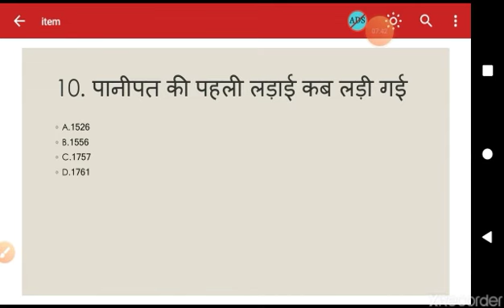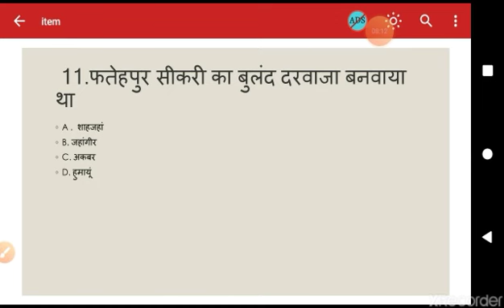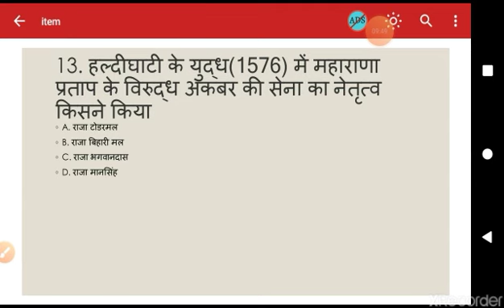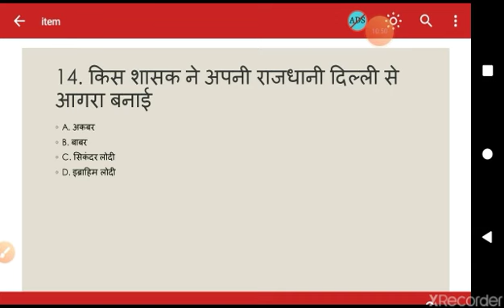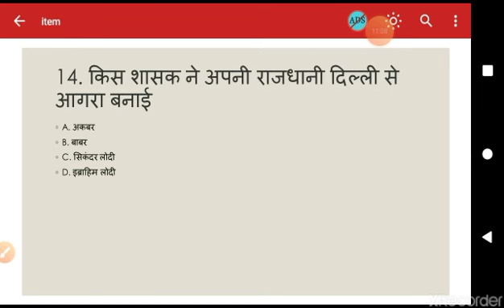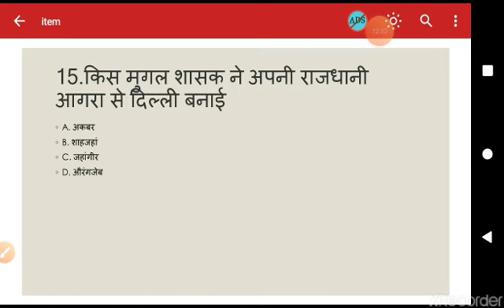studywithLakhan# GK questions answere in Hindi ll general knowledge questions